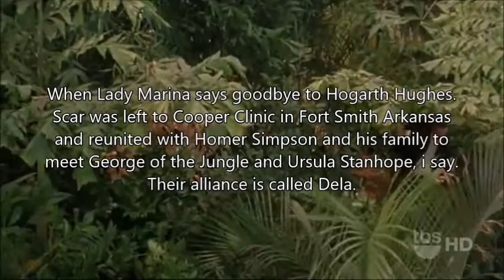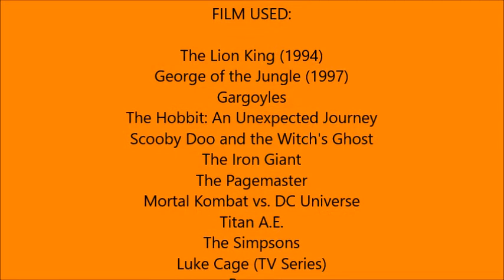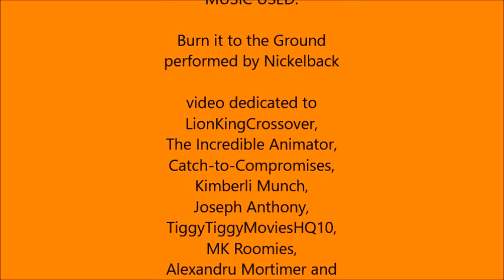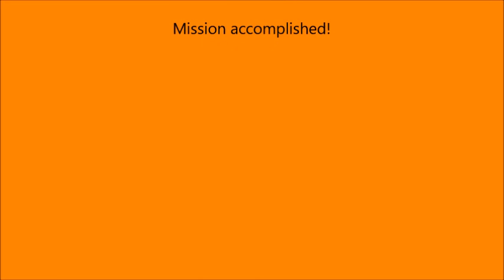The Scar Chronicles: George of the Jungle, Ursula Stanhope, Lyle Van de Groot and Ape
The ninth chapter 360: George of the Jungle, Ursula Stanhope, Lyle Van de Groot and Ape including Max & Thor, Mr. Kwame and his Hunters, Homer Simpson and his family, David Xanatos, Owen Burnett, Fox Xanatos, Petro Xanatos, Hogarth Hughes, Ben Ravencroft, Richard Tyler, Principal Prickly, Green Lantern, Jax, Gandalf the Grey, Thorin Oakenshield and his Dwarves, T.J. Detweiler and the Gang, The Colonel and his Soldiers, Joseph Korso, Cale Tucker, R.J. MacReady, Luke Cage and Sam Childers.